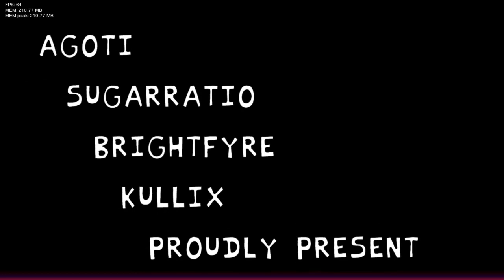Más Mods y más locura.